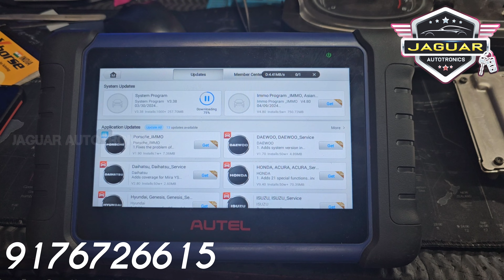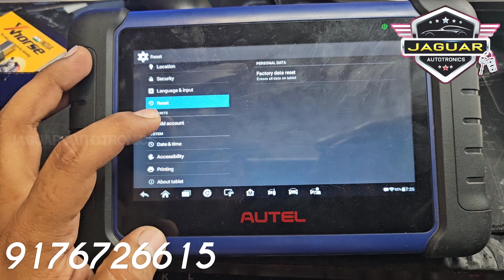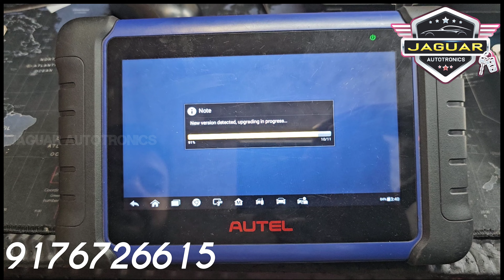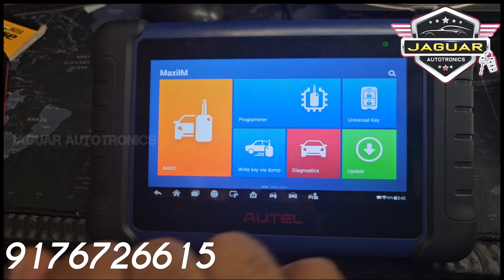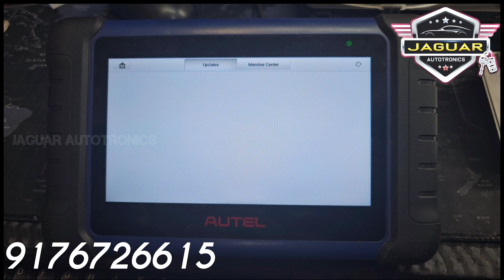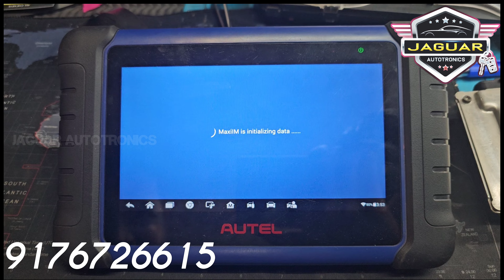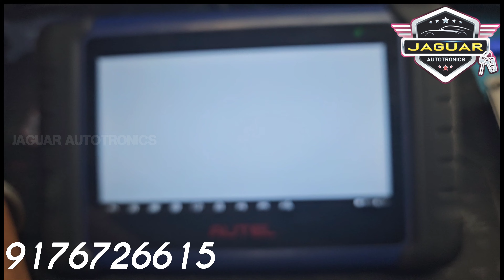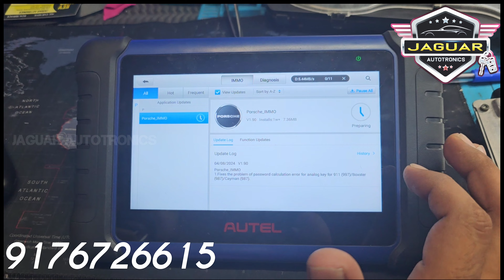Quick Fix for 'Insufficient Storage' on Autel IM508 - Easy Guide AutelIM508 StorageSolution autel#1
Struggling with the 'Insufficient Storage' error on your Autel IM508? You're not alone! This video provides a simple and effective step-by-step guide to help you clear space and resolve storage issues quickly.

Whether you're a professional mechanic or a car enthusiast, this tutorial is designed to get your device running smoothly again without any technical hassles.

🔧 What you'll learn:The common causes of 'Insufficient Storage' on the Autel IM508.Step-by-step instructions to free up storage.Tips to prevent this issue in the future.

🚗 Why watch?Save time and frustration.Improve the performance of your Autel IM508.Ensure your device can handle important diagnostic tasks without any interruptions.

Drop a comment if you have any questions or additional tips to share!

ECM - ENGINE CONTROL MASTER

A COMPLETE AUTOMOTIVE TRAINING INSTITUTE

START YOUR OWN BUSINESS IN AUTOMOTIVE ELECTRONICS

No Matter your Level of education, knowledge or experience.

ENGINE CONTROL MASTER  offers a best training course that is perfect for everyone who wants bright future in ECU REPAIRING INDUSTRIES.

Our Complete Training on,

* Car scanning and diagnostic training
* Key programming
* ECM / ECU Data read and write
* Online and Offline tracking
* Fault code identification and solutions
* ECM Tuning - flashing - IMMO Off
* Advanced level Programming
* Odometer calibration
* ECM repair and service
* ECU Change, Immobilizer change & VIN Number change
* Key cutting machine handling , Remote programming , Key cloning.
* Soldering and Unsoldering
* Immobilizer Key programming / Decoding

AUTO REPAIR TRAINING :

ENGINE REPAIR / SUSPENSION / CAR AC WORKS / CLUTCH & GEAR BOX / ELECTRICAL BREAKDOWNS / BODY SHOP / DIAGNOSTICS / CAR DENTING / LIVE PRACTICAL TRAINING

COURSE DURATION:

Training course duration is one month
It covers all the above mentioned topics.

After Successful completion of this program ISO Certificated is provided

HURRY UP & DONT MISS THE OPPORTUNITY

THANKS & REGARDS